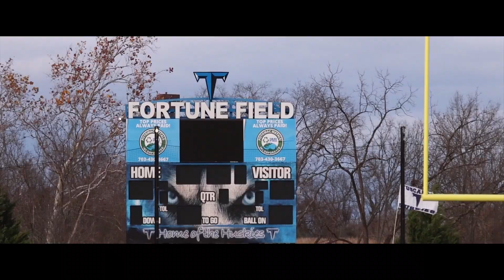Tailgate Tuscarora Football Game Highlight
Tuscarora takes the first W of the season against Heritage Highschool